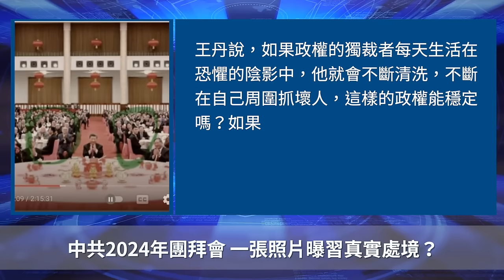中共2024年團拜會 一張照片曝習真實處境？【 聽紀元 】